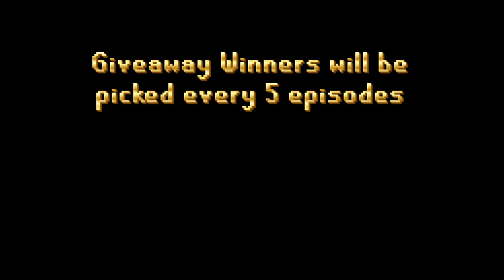A New Adventure Begins! | IRON EP. 1 | $50 Giveaway | OLDSCHOOL RSPS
OldSchool RSPS. Unique and content-packed!

Play OldSchool RSPS Here!

Oldschool officially launched December 8th!
Come join the fun on the best Oldschool RSPS!

Runex SpawnPK Ikov RSPS Roat Pkz Gamble SpawnPK SPK osrs RuneWild Alora FP Bonkloots b0nkl00ts 1 life bonk Roat Pkz Gamble SpawnPK Gamble Gamble Roat Pkz Khalil RS Cursed Out Cursed Out RS Cursed Out RSPS Cursed Out SpawnPK ikov launch FPK Merk Roat Pkz Customs Roat Pkz j1mmy Giveaway,SpawnPK Giveaway Zaros Vitality Zenyte Ikov nightmare night terror terrorGambling Zenyte Gambling Vitality Gambling Roat Pkz Risk fight Roat Pkz High Risk Roat Pkz Flower poker Roat Pkz FP Roat Pkz staking Wet Wizard Didyscape Metal Raimon SohanRS chopper rsps walkchaos fewb artz fp swampletics settled framed cengineer torvesta souprs gielinor games j1mmy uim ultimateiron
cengineer money making guide rsps ikov from scratch as a pure 1 defence pure pking nhing tribridding pk video editing rsps pking zulrah wilderness keys high risk pking anti rushing raids guide rsps pking rsps wet wizard from scratch bounty hunter tier 10 framed mystery box opening rsps pk video rsps staking mage arena 2 guide clue scrolls master elite easy metal raimon medium new update spawnpk notyouraveragenoob weapons road to mythic rank hardcore iron prime hc prime hcprime 1 life bonk bonkloots oldschool rsps oldschoolrsps oldschoolrunescape